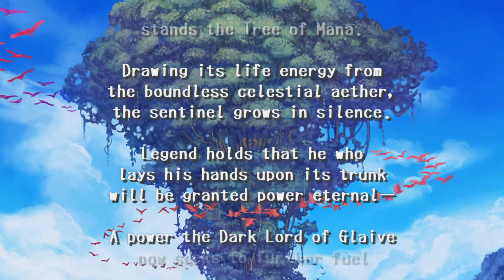Adventures of Mana || PART 1 NO COMMENTARY COMPLETE PLAYTHROUGH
Adventures of Mana is a remake of the classic Game Boy RPG, Final Fantasy Adventure, featuring updated 3D visuals, re-orchestrated music, and enhanced controls. Available for PS Vita, iOS, and Android, it is part of the acclaimed Mana series.

Release: June 28, 2016
Developers: Square Enix
Publishers: Square Enix
Genres: Role-Playing, Action-Adventure
Platforms: iPhone, iPad, Android, PlayStation Network (Vita)
Played on: NoxPlayer